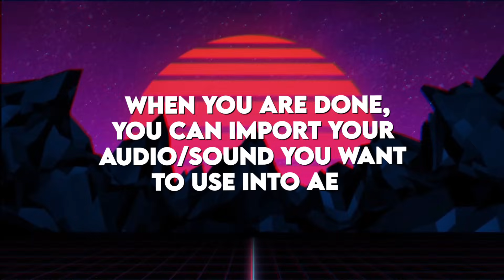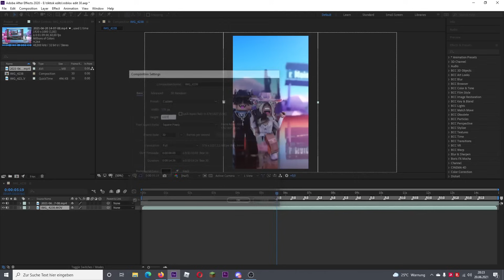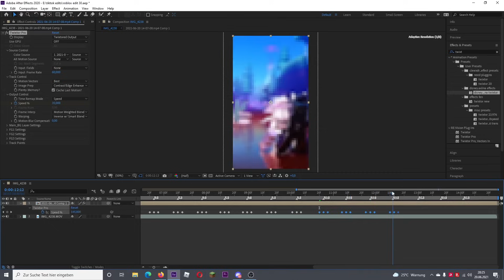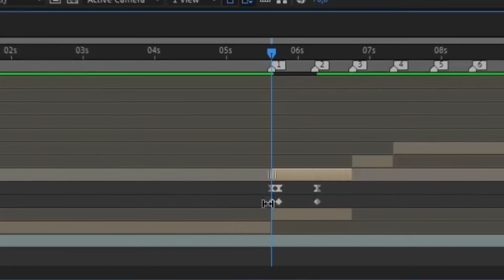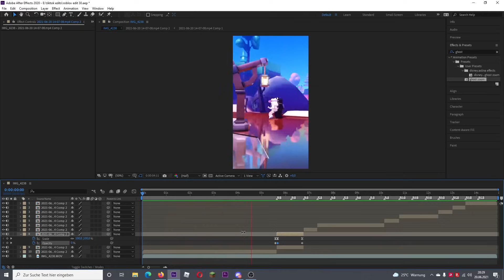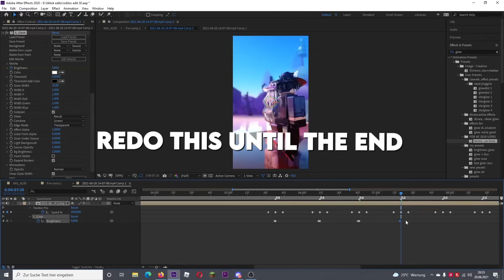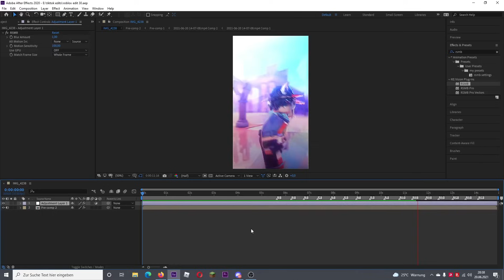HOW TO EDIT TIKTOKS! (Part 2) || b3eleyy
Hii,
so many people asked me if I can do a new tutorial to how I edit my tiktoks,